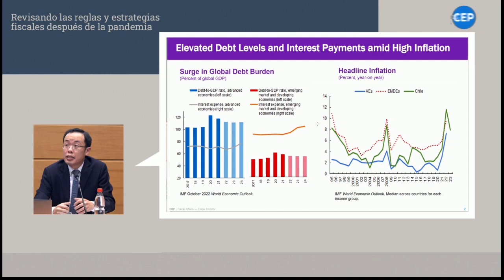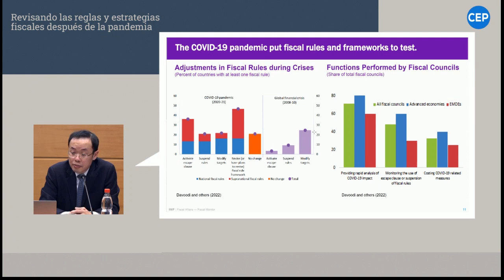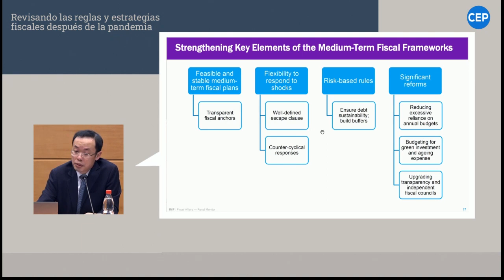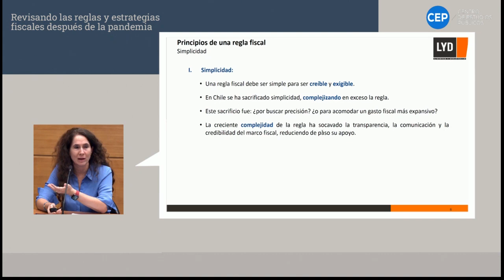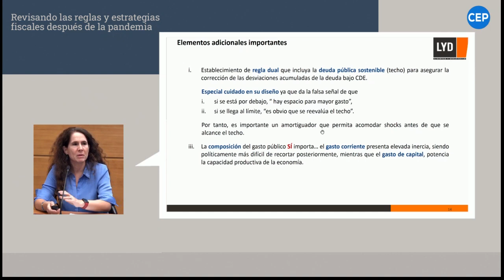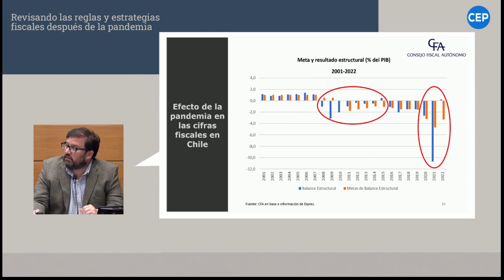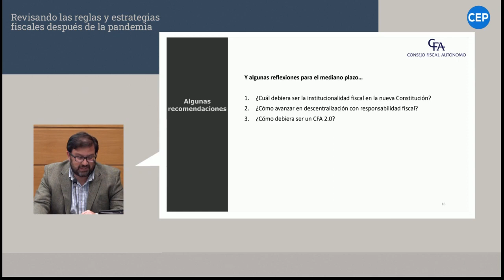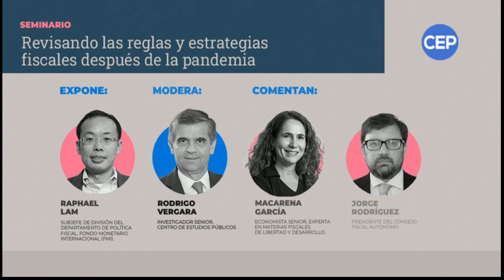(Idioma original)Seminario "Revisando las reglas y estrategias fiscales después de la pandemia"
Leonidas Montes, director del Centro de Estudios Públicos (CEP), junto al Fondo Monetario Internacional tienen el agrado de invitarle al seminario «Revisando las reglas y estrategias fiscales después de la pandemia».

Exopne Raphael Lam, subjefe de la División del Departamento de Política Fiscal del Fondo Monetario Internacional (FMI); comentan Macarena García, economista senior y experta en materias fiscales de Libertad y Desarrollo, y Jorge Rodríguez, presidente del Consejo Fiscal Autónomo; modera Rodrigo Vergara, investigador senior del Centro de Estudios Públicos.